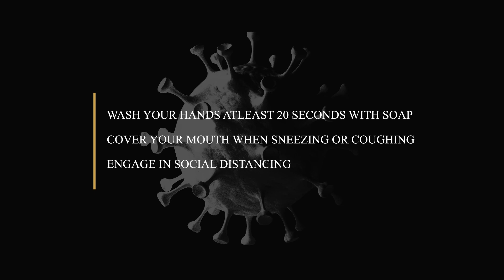വഴുതനങ്ങ സാലഡ് || EASY AND HEALTHY EGGPLANT SALAD || VLOG16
Ingredients -
Boiled brinjal -3 nos
Shallots- 1 bowl
Coconut milk- 1 bowl
Salt-as required